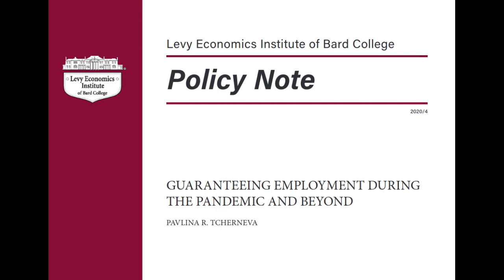The Job Guarantee and Solidarity Economy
Prof. Pavlina Tcherneva discusses Job Guarantee programs, the many direct and indirect benefits such programs provide, and the role cooperative and community enterprises could play in both supporting and benefiting from a Job Guarantee program in the US.